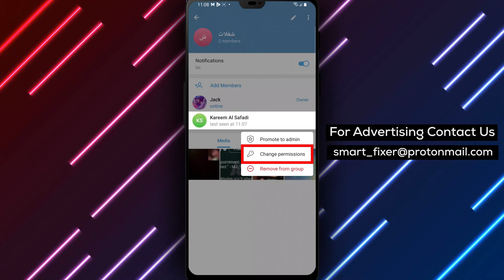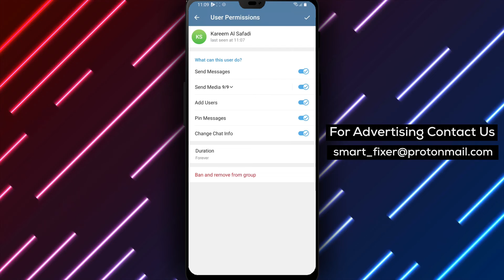How To Allow Someone From Sending Messages In Telegram Group Chats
Learn how to allow someone to send messages in Telegram group chats with our full guide. Follow these steps:

1. Open Telegram.
2. Go to a group chat (admin access required, and the person being un-muted should not be an admin).
3. Tap on the group's name and scroll down to the members.
4. Tap and hold on a member.
5. Tap on "Change Permissions".
6. Enable "Send Messages".